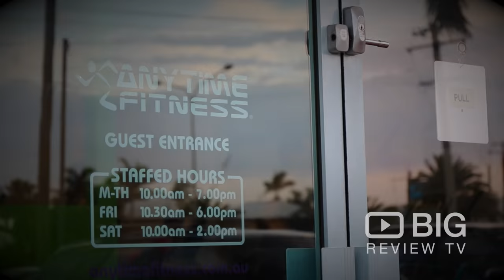Anytime Fitness Labrador Fitness and excercise in Labrador QLD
Looking for a Fitness Gym in Gold Coast? Come and visit Anytime Fitness Labrador located at 9/138-146 Brisbane Rd, Labrador QLD Australia 4215

and share videos about your experiences.